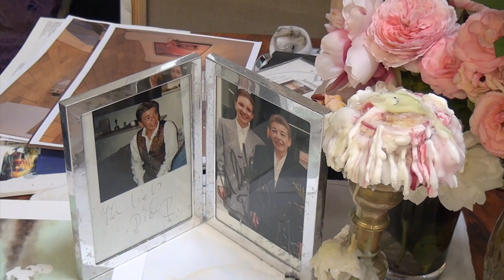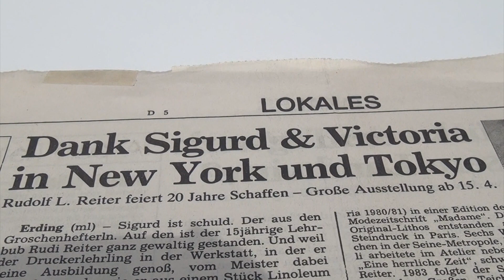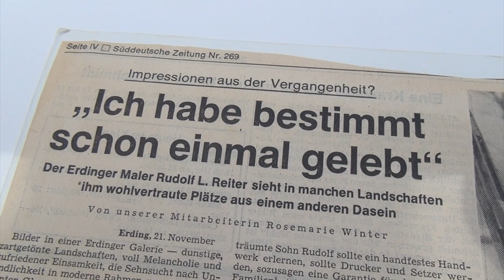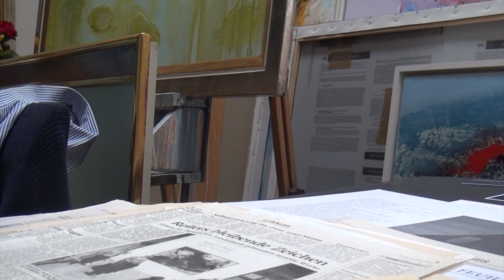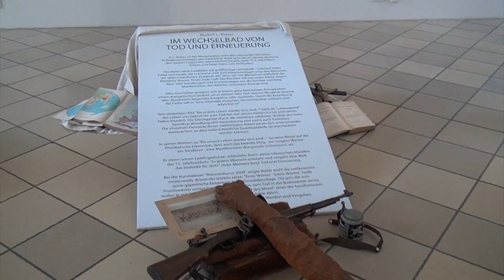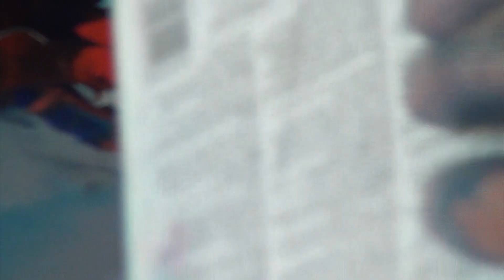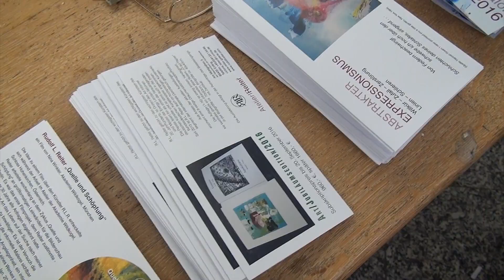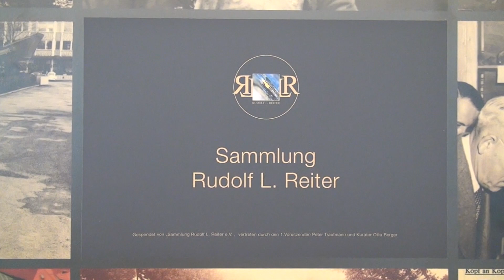Akademie Wildkogel und Rudolf L. Reiter - Quelle und Schöpfung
Knapp 2 Jahre lang habe ich Rudolf L. Reiter begleitet. Ein langjähriger Freund und Dozent der Akademie Wildkogel hat mich hautnah bei der Entstehung seiner Bilder teilhaben lassen. Zwischen Quelle und Schöpfung, sehen Sie selbst...
Sehen Sie durch meine Augen, dem Erdinger Künstler Rudolf L. Reiter in seinem künstlerischen Prozess über die Schulter!